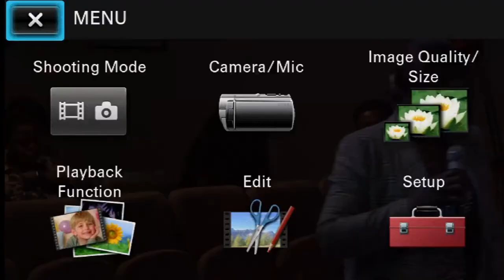Be Rooted and Grounded in God's Love